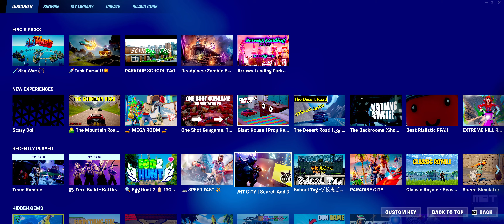[TUTORIAL] FORTNITE: PARKOUR SCHOOL TAG - ISLAND CODE - HOW TO ENTER?